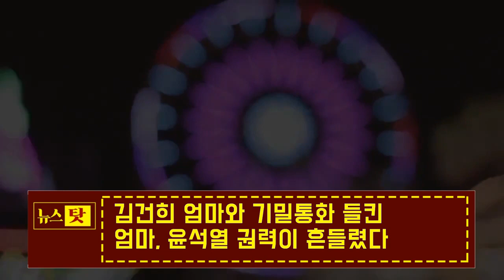김건희, 엄마와 기밀통화 들킨 "엄마, 윤석열 권력이 흔들렸다! 그냥 버리고 중국에 가자! 그의 부패했던 돈도 내 이름으로 돼서 다 가지고..."